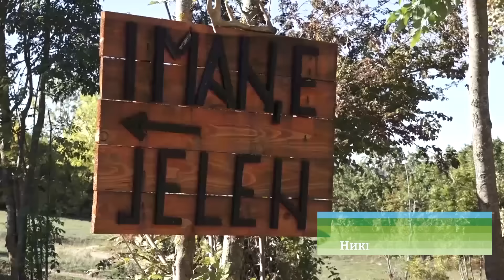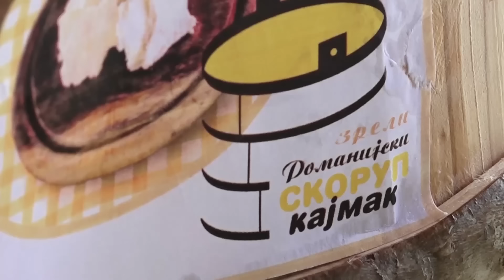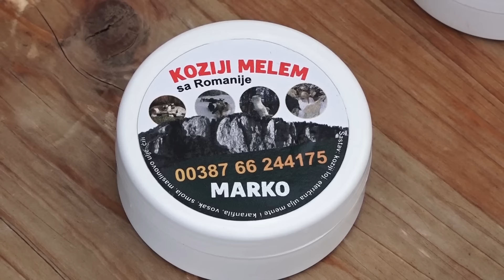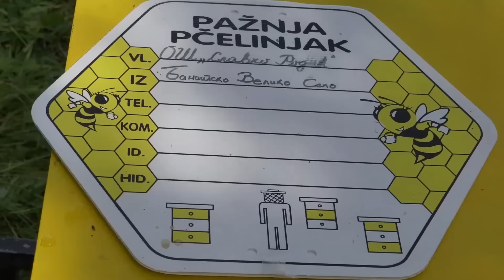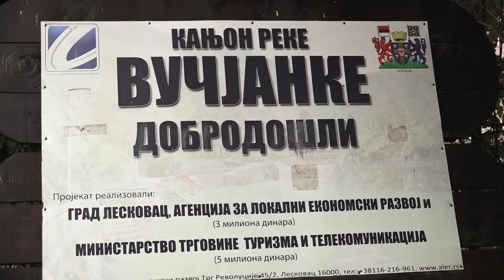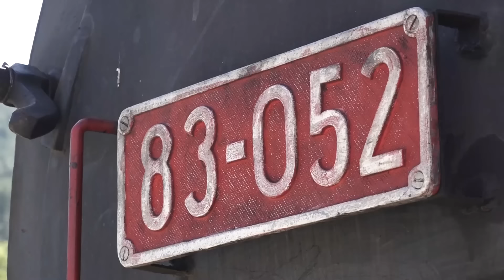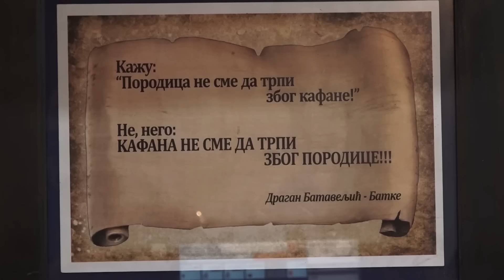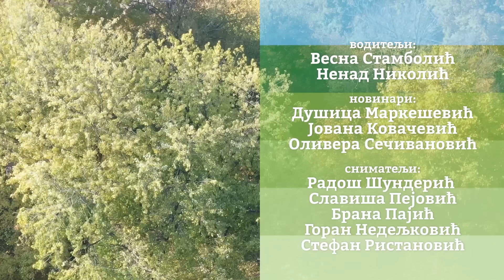Agro karavan ep.200 - Specijal - 31.10.2021.